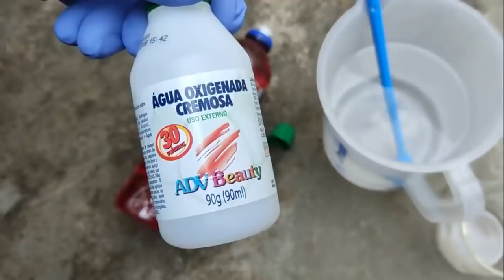Até o Dono do Hotel quis Saber fazer esse Limpa Pisos Barato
➡️ VALIDADE 1ANO

*Qual a validade?*  1 Ano
*Posso usar Bicarbonato* Não Pode
*Posso usar em roupas coloridas* Pode sim
*Posso usar agua oxigenada 30 ou 20 Vol?* Pode sim
*Pode fazer com Detergente do caseiro?*  pode sim
*Posso usar em porcelanato?* pode sim
*Como usar?* Lave as os pisos normalmente
*Esse limpa piso espuma?* Sim veja no video, é ótimo